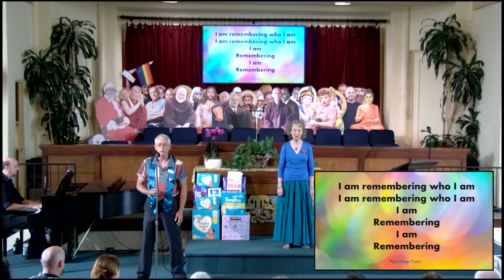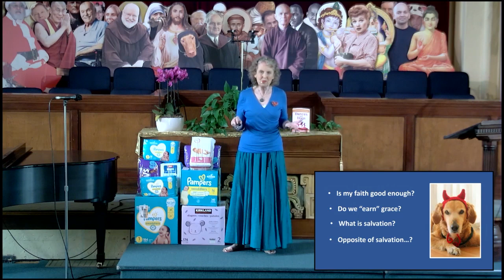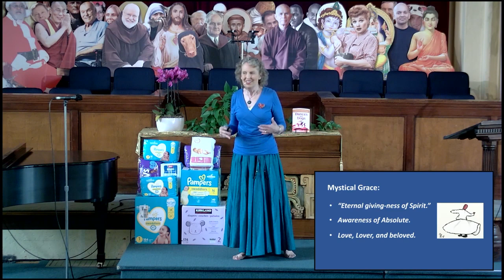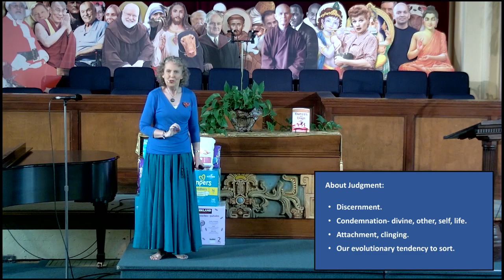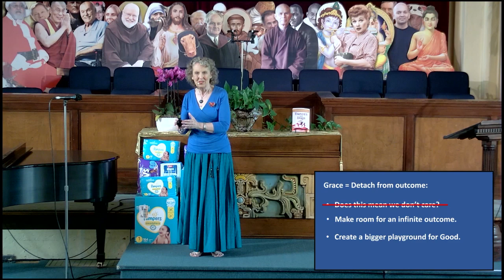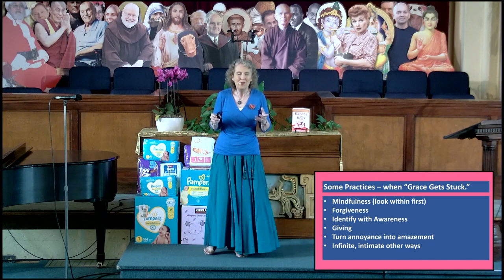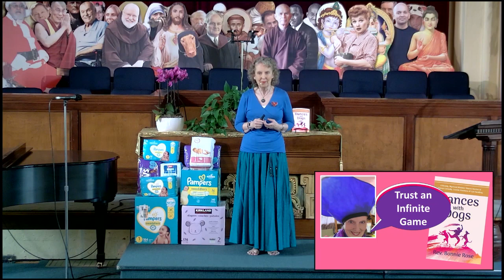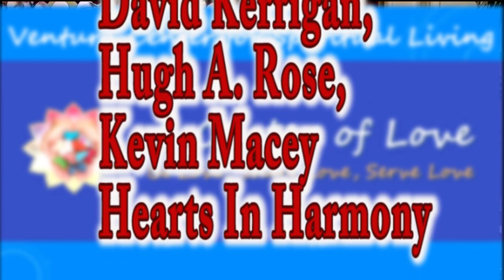07-23-2023 An Abundance of Grace 01:00:00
Rev. Bonnie Rose at the Ventura Center for Spiritual Living The Ventura CA branch of Centers for Spiritual Living, a spiritual organization dedicated to New Thought/Ancient Wisdom teachings. A Center of Love - Be Love, Share Love, Serve Love and Love as God Loves and A Fun Place for Serious Spiritual Growth!